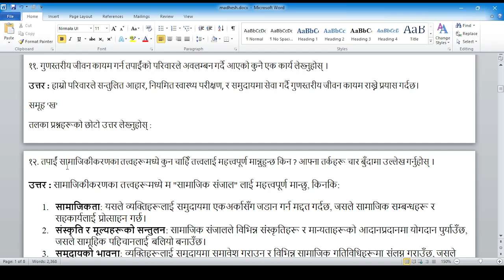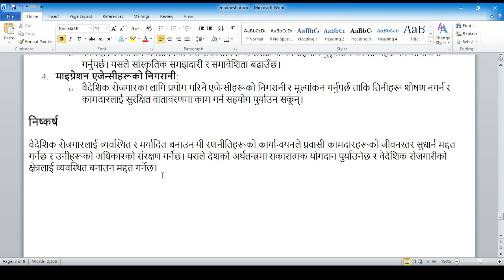SEE2081Questionpractise सामाजिक[मधेसप्रदेश २०८० solution of सामाजिक]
-You will get all the solution of readmore including science, C.Maths, and O.Maths
-Free tuition classes can be taken according to my free time as per needed  (condition applied)